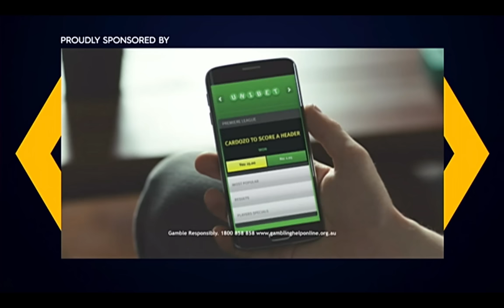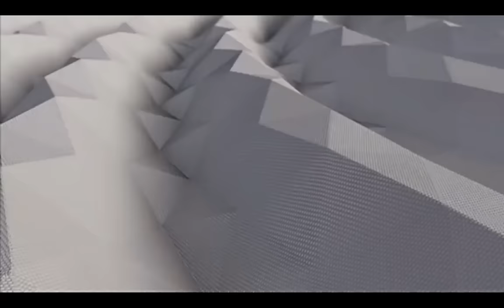W-League Adelaide United v Melbourne Victory 1st Half (06/11/16)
Round 1 - sorry about the quality